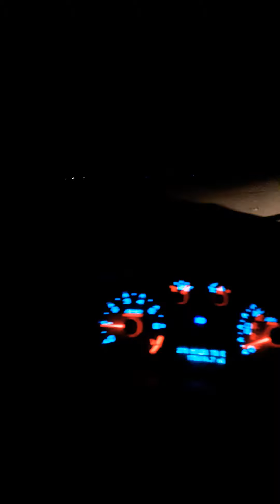Return of the living dead cemetary mosaleum.